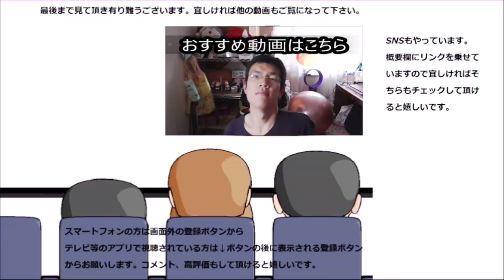ミスタードーナツ コットンスノーキャンディティラミスを食べてみた。あの風味はかき氷でも～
ミスタードーナツ　コットンスノーキャンディティラミスを食べてみました。雪のケーキ、しっかりとあの味が出てるのかな～？
贈り物は此方まで↓
〒153-0042